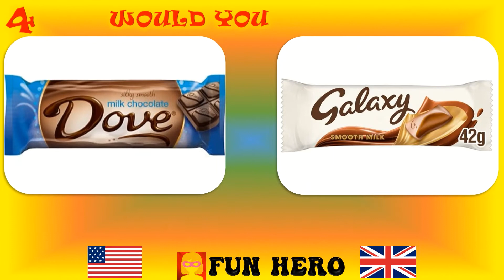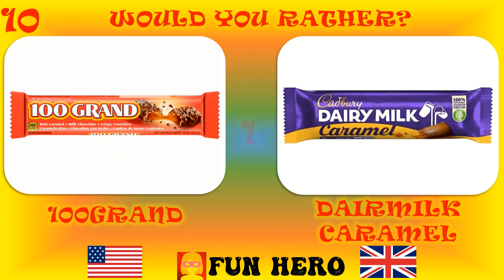Would You Rather US vs. UK Chocolates Edition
It's time for a round of "Would You Rather?" at some US vs. UK Chocolates decisions.
You have to make tough choices between the two options given. Will your decisions take you towards a foodie or drinks person?

Fun Hero is a fun to watch channel featuring all the entertainment you need to keep yourself entertained and relaxed. Tune in to enjoy our selection of Would Your Rather?, Which Character Are You?, and many other videos.